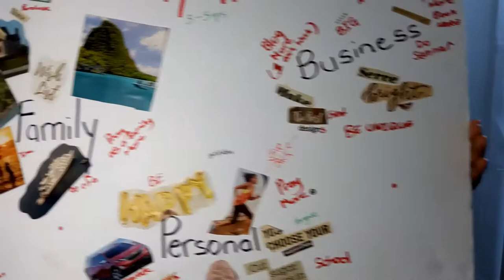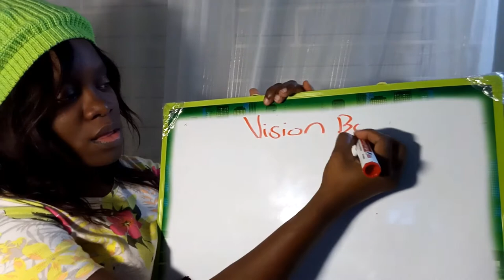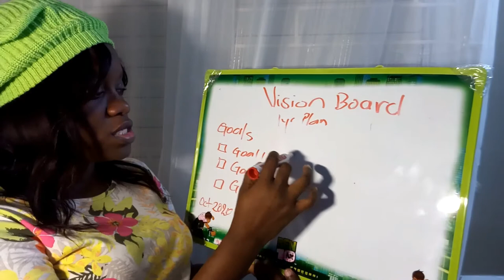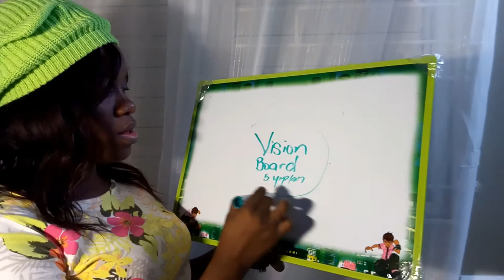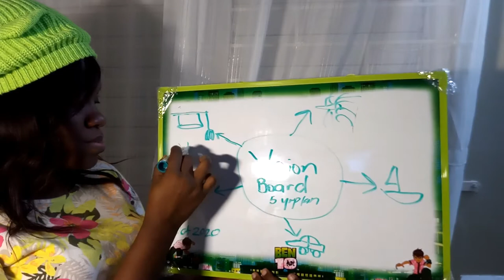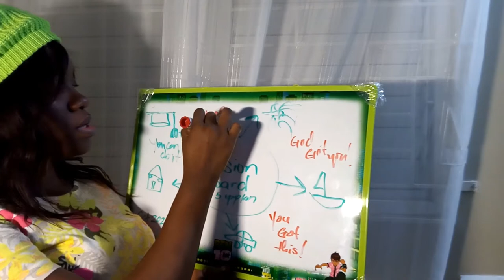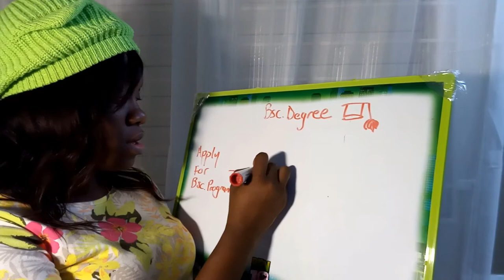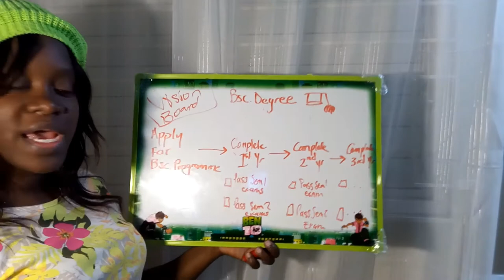how to create a Vision board that works!!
Rules for ***GIVE AWAY***

1. WATCH THIS VIDEO

TWO (2) WINNERS WILL BE SELECTED AT RANDOM. WINNERS WILL BE ANNOUNCED IN MY NEXT VIDEO!

This video show you how to create your own vision board to start  you success journey...

Instagram business page: @xoxoxpressions